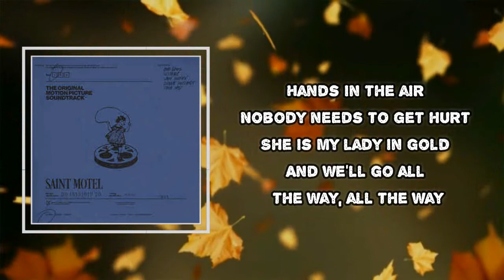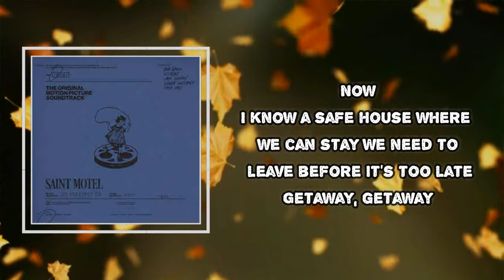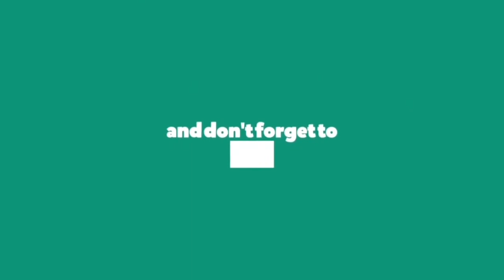Saint Motel - Getaway (Lyrics)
Album: The Original Motion Picture Soundtrack

Getaway Lyrics:

Hands in the air
Nobody needs to get hurt
She is my lady in gold
And we'll goin' all the way, all the way
Close up the safe
It's time that we disappear
We'll tell your friends we got lost
Let's make our getaway, getaway
Now
Now
Hand on my heart
I led a full life of crime
But I would give it all back
For you I'd find a way, find a way
Leaving behind
Tonight we're Bonnie and Clyde
We'll take our chance on the run
Now
I know a safe house where we can stay
We need to leave before it's too late
(Getaway, getaway)
Now
Yeah, let's go all the way, all the way
Now
Now
Now
Let's go
Let's go
Let's go
Let's go
Let's go
Getaway, getaway
Getaway, getaway
Now
Getaway, getaway

#​SaintMotel